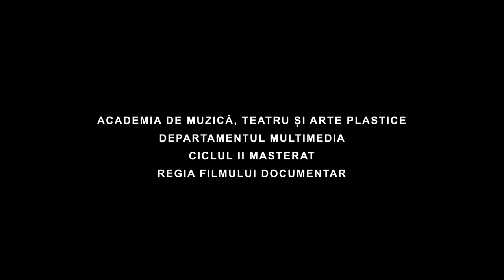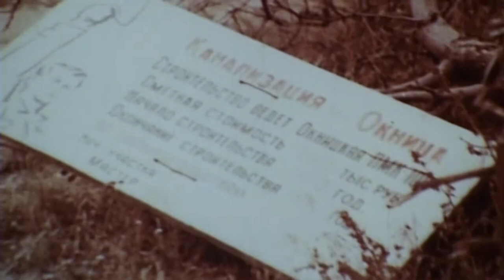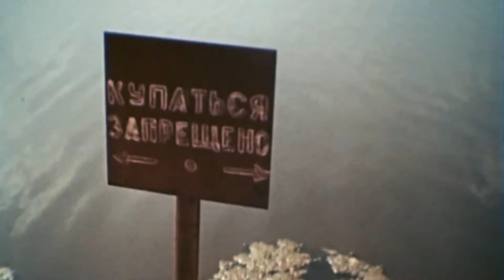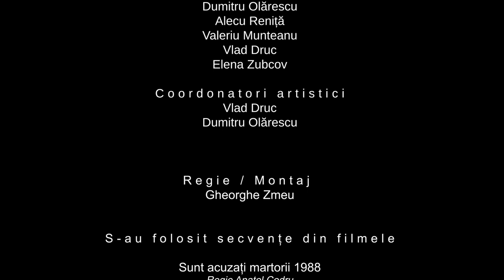APĂ, APĂ! - Film de Master la Regie, Gheorghe Zmeu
DFS prezintă  APĂ, APĂ! - Film de Master la Regie, Gheorghe Zmeu  (Promoția 2019)
     Vizionare plăcută și... așteptăm comentarii...

P.S. Am menționat anterior (nu știu unde) - „La Masterat la Multimedia (1,5 ani) încercăm să realizăm nu filme cu tematică aleatorie, ci niște eseuri vizuale, axate pe modalitatea tratării cinematografice a problemelor locale (naționale, sociale, morale)... până ce... pe urmă mai vedem... dacă va urma...
    Vladruck